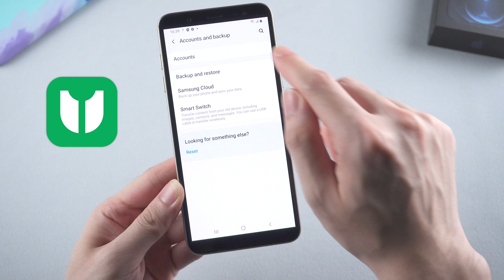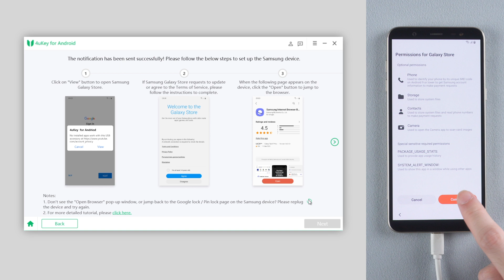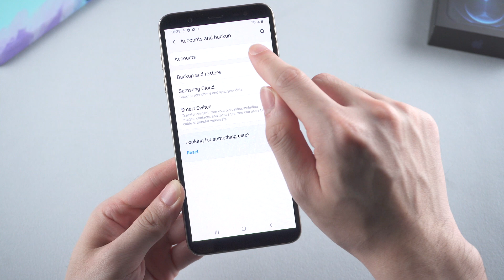This Device was Reset To Continue Sign in with a Google Account Bypass with 4uKey for Android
After resetting your Samsung. You may see the screen shows: this device was reset. To continue, sign in with a Google Account. No worries!

⚠Important notice:
2. 4uKey for Android only supports Samsung series devices FRP removal.
3. 4uKey for Android is unable to obtain access to credentials, compromise personal data or cause serious harm to others. Do not try to violate YouTube community guidelines.